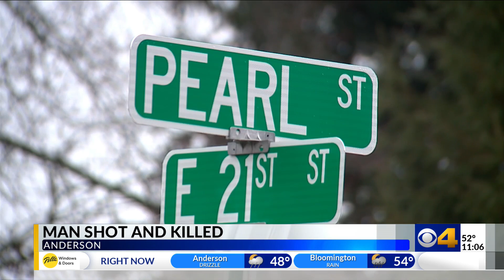Man killed in Anderson shooting, police ask for information